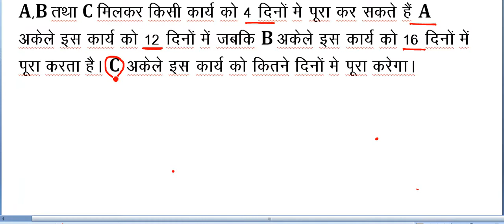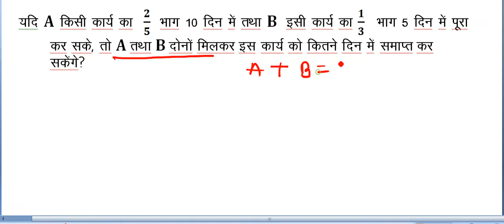Chhatisgarh || time and work part 2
इस वीडियो मैं मैथ्स के आने वाले सवालो को लिया गया है ||

cseb vacancy
cseb vacancy hindi
cseb sallybus
cseb sallybus hindi
cseb mathes
cseb mathes hindi
cseb time and work
cseb time nad work trick
cseb Time nad work trick hindi
cseb mathes paper
cseb mathes sallybus
time and work
time and work hindi
Time and work trick
Time and work trick hindi
time and work dear sir
time and work samrt study
time and work cgpsc
time and work baragve classes
time and work wifi
time and work sharma cocahing classes